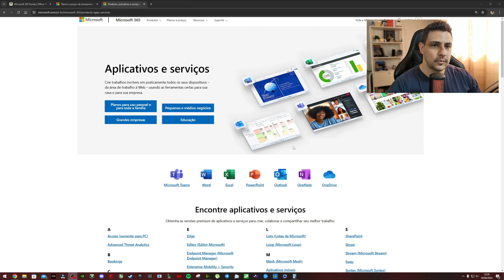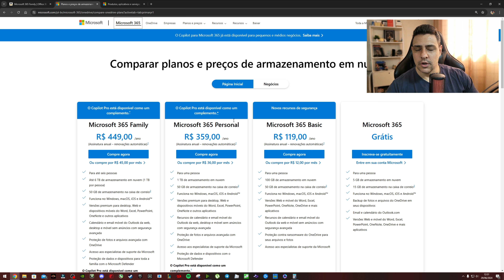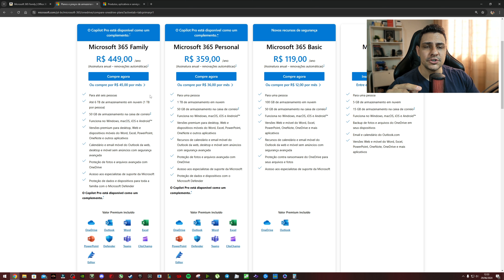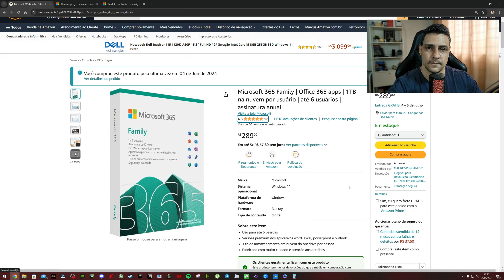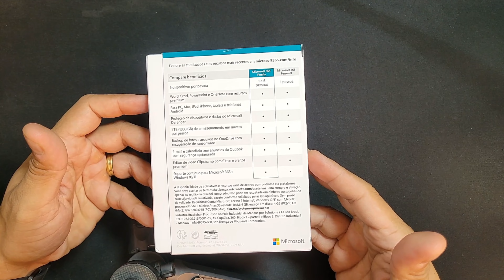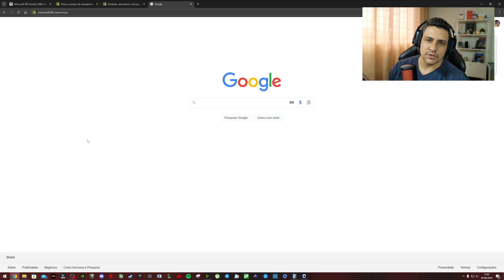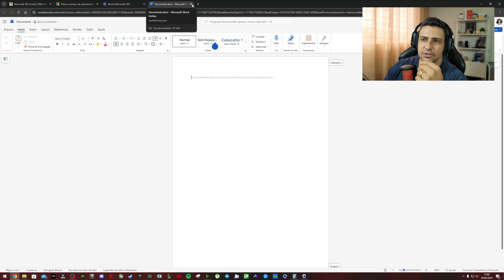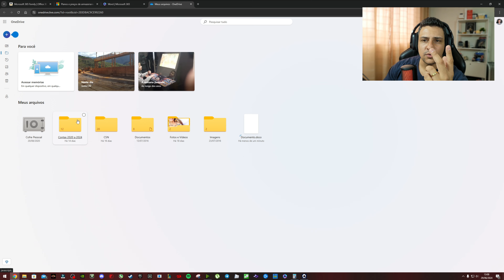MICROSOFT 365, ONE DRIVE COM 1TB E TODO PACOTE OFFICE POR MENOS DE R$50!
Neste vídeo irei mostrar para voces a forma mais confiável de estarem adquirindo uma assinatura anual do Microsoft 365 com ela voce terá acesso a todo pacote do Office 365 e também a 1TB de armazenamento no One Drive para fazer o backup de todos arquivos importantes sem riscos de perde-los e o melhor sem necessidade de estar utilizando cracks para fucionamento dos aplicativos

Link de onde comprei na Amazon
Microsoft 365 Family (Até 6 pessoas)
Microsoft 365 Personal ( 1 pessoa)